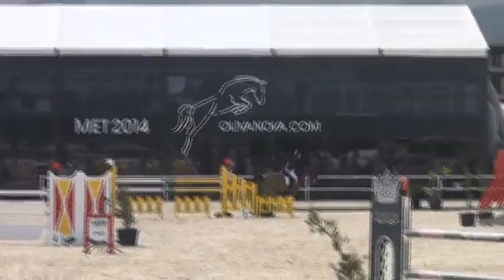Bavi Olivia Grand Prix Jump Off Bronze Tour